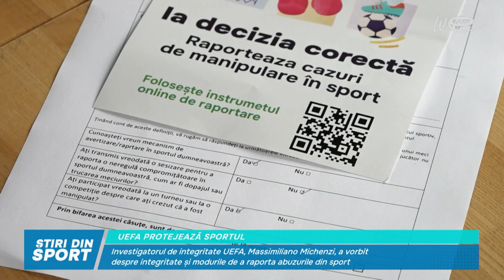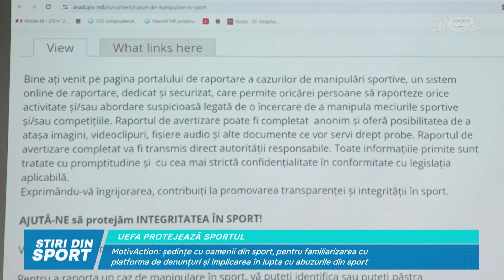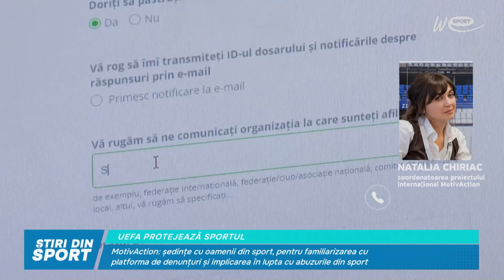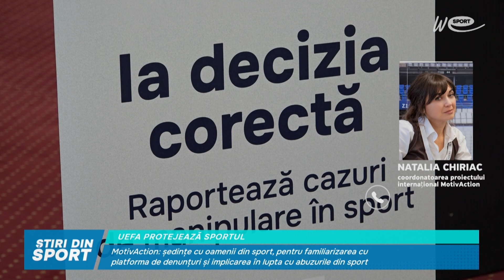UEFA PROTEJEAZĂ SPORTUL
Investigatorul de integritate UEFA, Massimiliano Michenzi, a vorbit
despre integritate și modurile de a raporta abuzurile din sport